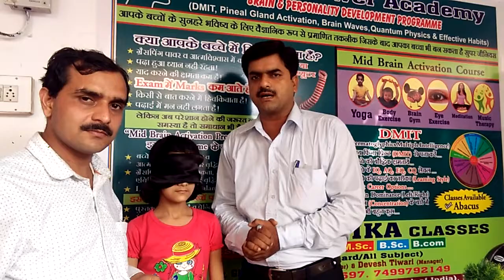September 30, 2018